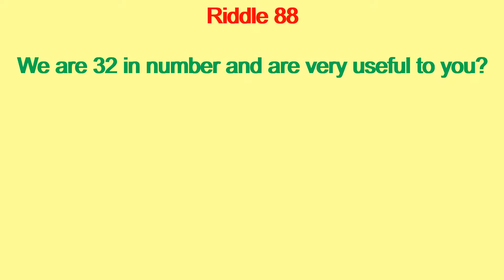Riddle 88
This video will show you a riddle on Teeth.

Kids Riddles
Children's Riddles
Riddle
Riddles
Short Riddles
Sweet Riddles
Riddles Know it
Know it
Know it Riddles
Learn Riddles
Solve Riddles
Riddles Tricks
Understand Riddle
Understanding Riddles
Smart Riddle
Simple Riddles
What is a Riddle
Common Riddles
Guess Riddle
Brain games
Puzzle Riddle
Riddle games
Tricky Riddle
Riddles World
All Riddles
Kiddo Riddles
Small Riddles
Unsolved Riddles
Solved Riddles
Solve Riddles
Amazing Riddles
Logical Riddles
Reasoning Riddles
Logic Riddles
Mystery Riddles
Unsolvable Riddles
Detective Riddles
Fun Riddles
Challenging Riddles
Test Riddles
Intelligent Riddles
Genius Riddles
Second Riddles
Brainteasers
Active Riddles
Thinking Riddles
Hint Results
Find Answer
Dangerous Riddles
Cool Riddles
Hidden Riddles
Hard Riddles
Easy Riddles
Moderate Riddles
Difficult Results
Crack Riddles

Ridddle
Ridle
Rdle
Ridlle
Riddlle
Redile
Rrdile
Ridile
Redilee
Riddles
Redil